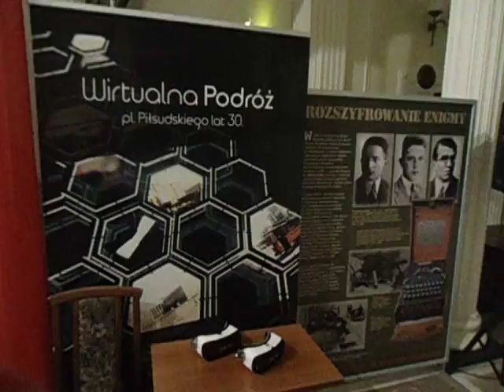DAMY RADĘ,GDY MAZUR ZA DORADZANIE NA STRONĘ PEPICZKÓW PRZEPĘDZIMY I PO LICHWIE!!!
ALE TU JESZCZE WCZEŚNIEJ W SKANDALISTYCZNYM DOMU,DOMU POLONII,GDZIE NIKT NAWET NIE CHCIAŁ ZOSTAĆ NA WYSTAWĘ,BO W INSTYTUCIE SŁOWACKIM BYŁO SUPER NA TEMA ANDY WARCHOLLLLLL! DZISIAJ WSZYSTKO O FARYZEJSTWIE!!!///A CO WIESZ Z 23 ROZDZIAŁU EWANGELII MATEUSZA???!!MAKRYNA MIECZYSŁAWSKA JECHAŁA PEWNIE DO SAMEGO RZYMU NA DOBRYM WOZIE. ,NIESIONA PRZEZ BARDZO WIELU MURZYNÓW DIABŁA//-CZY MAKRYNA JECHAŁA DO PAPIEŻA Z MISJA JAKĄŚ,CZY GŁOSIŁA PO DRODZE DO RZYMO--ŁACINY PRAWDĘ Z PISMA ŚWIĘTEGO BIBLII?Z PEWNOŚCIĄ,-NIE!EDUKACJA W RADIU CONCHITA EXTRA,TO COŚ BARDZO ZNANEGO,ŻE LUDZIE WIEDZĄ IŻ KAŻDY NAUCZYCIEL .TEŻ NAWET MUSI SIĘ DOKSZTAŁCAĆ!/CHCIAŁ,CZY,-NIE,TO I TAK DOŚWIADCZENIE CZYNI MISTRZA!NAWET,GDY NAUCZYSZ SIĘ KILKU JĘZYKÓW OBCYCH DOBRZE JEST,ABYŚ DALEJ UCZYŁ TEŻ KOGOŚ INNEGO,ABY SIĘ ZAPRAWIĆ W BOJU!//PIERWSI CHRZEŚCIJANIE,GDY SZLI GŁOSIĆ DWÓJKAMI,BO JEZUS 72-U WYSŁAŁ PO DWU,ABY SZLI OD DRZWI DO DRZWI//-WTEDY OWI CHRZEŚCIJANIE ZAPRAWIALI SIĘ W BOJU O WIARĘ!!!//SZATAN NIE ŚPI I PRAKTYCZNIE DIABEŁ ZAWSZE DZIAŁA,ŻE CIĘŻKO BARDZO BYŁO UTRZYMAĆ SIĘ PIERWSZYM CHRZEŚCIJANOM W WIERZE ZE WZGLĘDU NA PRZEŚLADOWANIA CHOĆBY//-NATOMIAST ŻYDOM TEŻ BYŁO W OGÓLE NAWET I PRAWDĘ POZNAĆ O CHRYSTUSIE,GDY SAMI SOBIE NABRUŹDZILI I CHRYSTUS BYŁ NOWOŚCIĄ DLA NICH,CHOĆ NIE MUSIAŁ JEZUS CHRYSTUS BYĆ NOWOŚCIĄ ZE WZGLĘDU NA 312 PROROCTW,KTÓRE SIĘ NA NIM SPEŁNIAŁY!/-BADAJCIE PISMA,CZY TAK SIĘ RZECZY MAJĄ,-BIBLIA!!!//GŁOSILI WIĘC ZE WZGLĘDU NA WYDANIE ŚWIADECTWA O CHRYSTUSIE I SAMI SIĘ W WIERZE WZMACNIALI//APOSTOŁ PAWEŁ ZABRAŁ DO GŁOSZENIA NAWET MŁODEGO TYMOTEUSZA/-DOBRZE ZROBIŁ!!!//WIEDZA Z PISM WZRASTAŁA/-WIARA TEŻ WZRASTAŁA//-TAK WSPANIALE WYKSZTAŁCENI ŚWIADKOWIE JEZUSA CHRYSTUSA/-ŚWIADKOWIE JAHWE/-ŚWIADKOWIE BOŻY NIE POTRZEBOWALI W KONSEKWENCJI WZRASTANIA W WIERZE UPEWNIENIA W POSTACI CUDÓW DLA POPARCIA,ŻE SA NA DOBREJ DRODZE,BO DUCH JAHWE I TA CIĄGLE ICH WSPIERAŁ W DZIAŁALNOŚCI GŁOSZENIA EWANGELII O CHRYSTUSIE CO DO NADCHODZĄCEGO KRÓLESTWA JEGO!!!PSALM 110 MÓWI PROROCZO WŁAŚNIE,ŻE JAHWE DAŁ MU PANOWANIE I WŁADZĘ NAD ZIEMIĄ/ CZY CHCESZ TERAZ PRZYŁĄCZYĆ SIĘ DO ZBORU,KTÓRY GŁOSI,AŻ DO SAMIUTKIEGO KOŃCA TEGO ZŁEGO SYSTEMU RZECZY?,-ZAPRASZAM/-ZAPRASZAMY PAŃSTWA BARDZO SERDECZNIE SIĘ PRZEKONAĆ,ŻE W ISTOCIE SKORO BIBLIA JEST SPÓJNA LOGICZNIE,TO NIE MA INNEJ DROGI ZBAWIENIA,JAK TA,DROGA BOŻA DROGA:NIE W LEWO,NI W PRAWO NIE ZBACZAJ JUŻ Z NIEJ!!!/CZASEM TRZEBA PRZEJŚĆ PRYSZNIC OŻYWCZYCH WÓD PŁYNĄCYCH ZE SŁOWA BOŻEGO:HEJ PRAGNĄCY,PRZYJDŹCIE TU,-WODĘ ŻYCIA DARMO PIĆ. !/-ZAPRASZAMY!!/-JESZCZE NIGDY NIE BYŁO TAK DOBRZE ,JAK TERAZ W XXI WIEKU,ŻE PRAWDY BIBLIJNE MOŻNA POZNAWAĆ W INTERNECIE,A POTEM MOŻNA PRZEKAZYWAĆ DALEJ JAKO ŚWIADKOWIE POWTARZAJĄC RANO,W POŁUDNIE,WIECZOREM,CZY NAWET IW NOCY! WARSZAWA NA BRUKSELSKIEJ 23!!! TAK!!